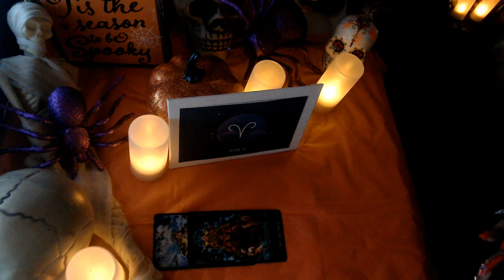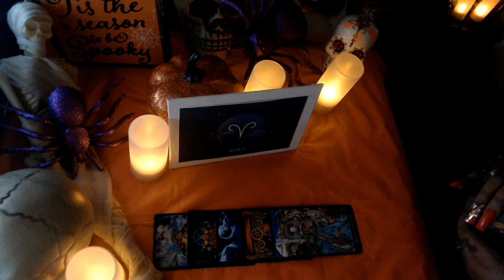ARIES- SHINE BRIGHT AND WITHOUT FEAR OCTOBER 2021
3 Card Reading
30 Min Reading
1 Hr Reading